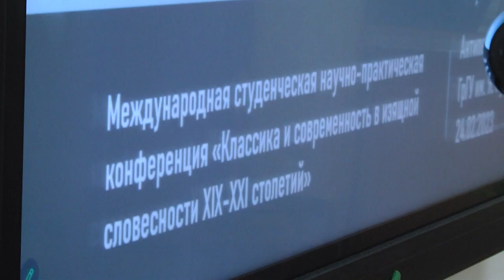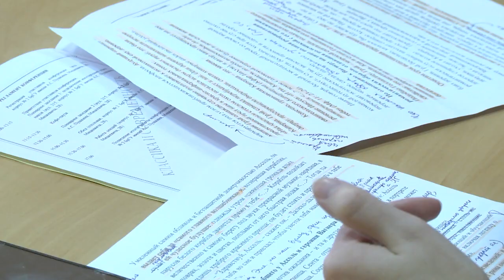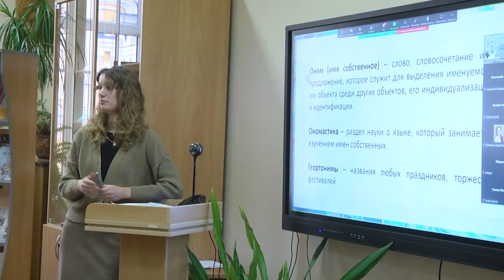2023-03-02 г. Брест. Международная студенческая конференция Новости на Буг-ТВ.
Традиционная международная студенческая научно-практическая конференция прошла в Брестском государственном университете имени Пушкина. О том, какие творческие тенденции актуальны в литературе, изменились ли жанры и подходы к системному анализу произведений современных классиков, журналистика в системе современной словесности - об этом и не только шёл предметный разговор в рамках крупномасштабной конференции, проходившей на филологическом факультете Брестского государственного университета имени Пушкина. Студенты, магистранты, аспиранты, кандидаты и доктора наук из Беларуси, России, Польши, Китая делились своими мнениями по наиболее актуальным вопросам литературоведения, а также обменивались педагогическим опытом.